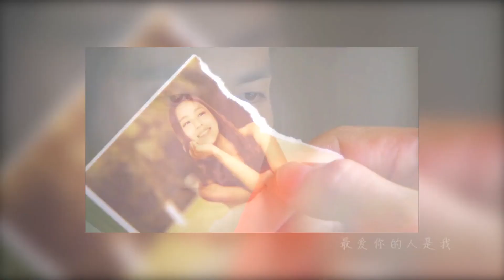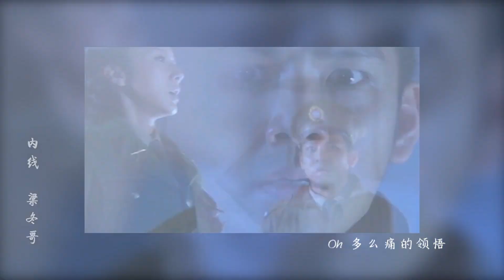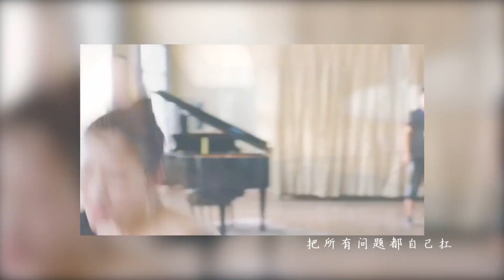【情歌王】鍾漢良cp群像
轉自bilibili 捷非vv